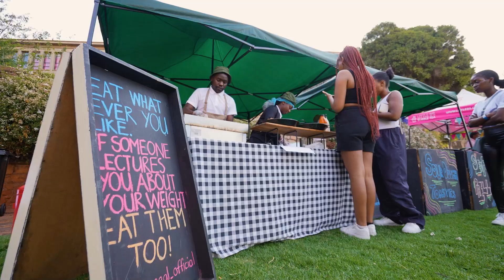Wits Picnic | Wits 100 Homecoming 2022 | Snippet Video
Snippet Video is a specialised video marketing and production company that helps customers reach and activate their target audiences through short, punchy and insightful videos.